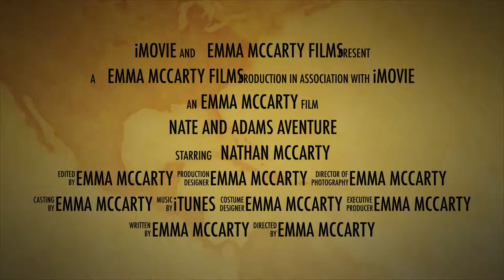The Explorer And The Great Discovery - Trailer -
My brothers wanted me to make a video of them, this is what we came up with xD Enjoy